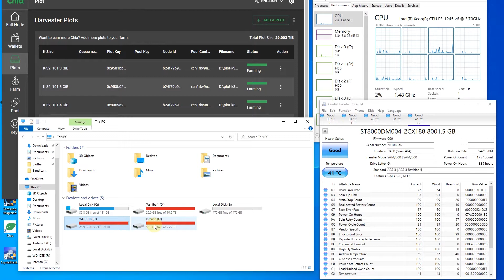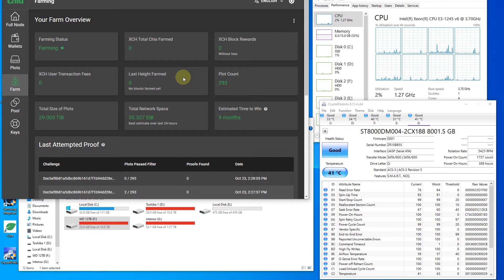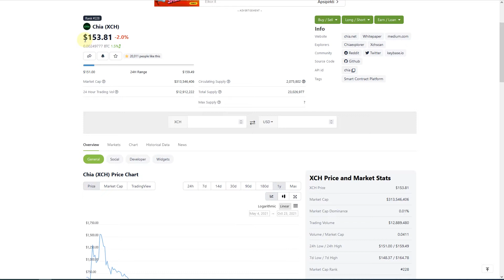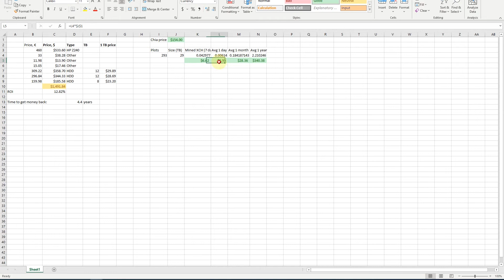I tried mining Chia. This is how much I earned!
How much Chia can you mine with 30TB of space in the space pool? I did not add any new plots for the past week, so here are some quite accurate results.

00:00 - Intro
01:20 - Space pool statistics
01:33 - Farm overview
03:50 - Calculating the expenses for the Chia mining farm
04:16 - How much can you earn with 30TB while mining chia?